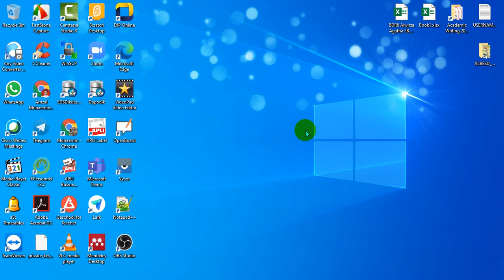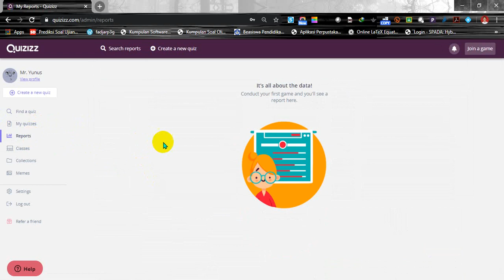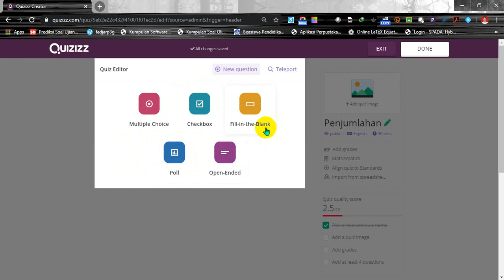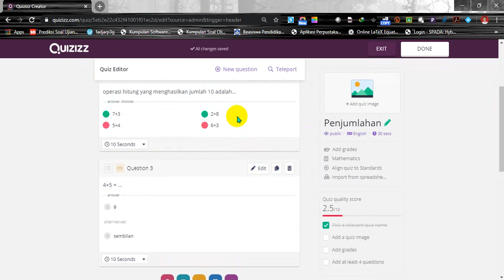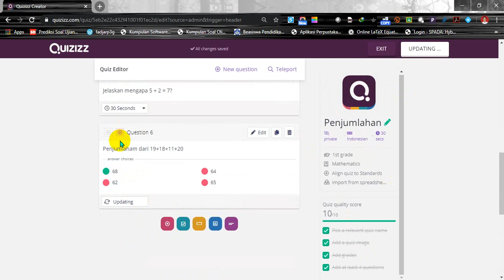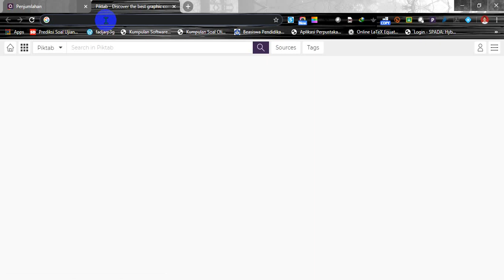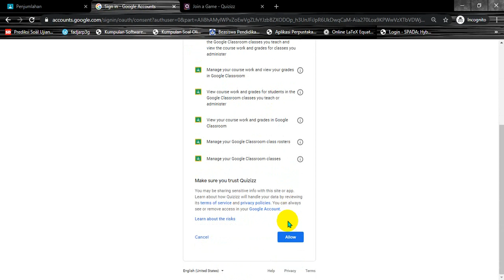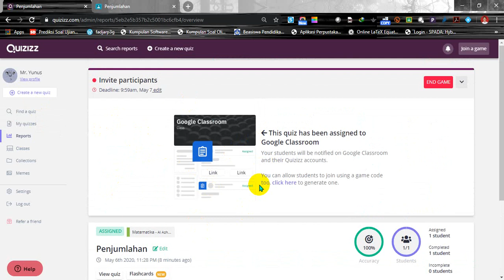Tutorial Quizizz Desain PJJ IGI Tangsel - KKVI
Materi dari Kelas Desain PJJ